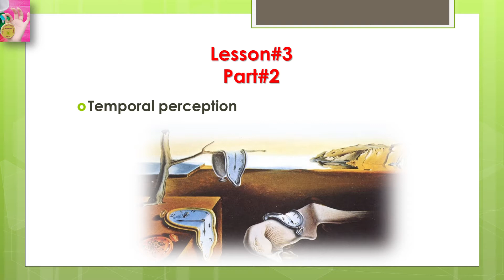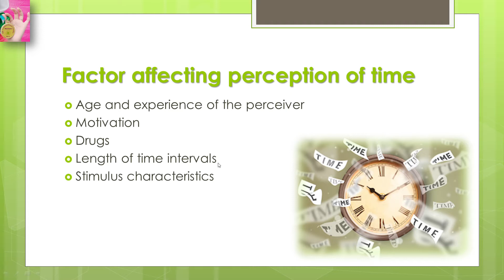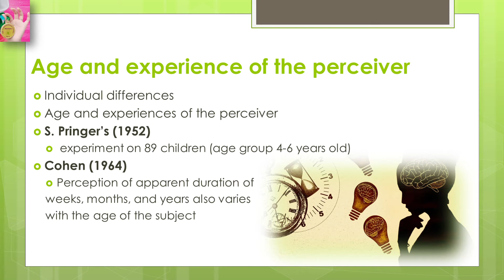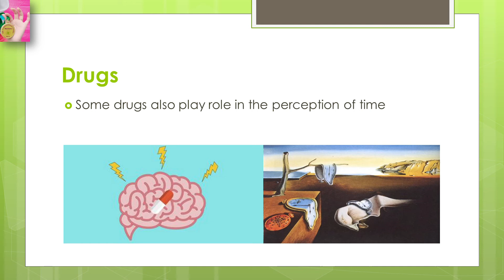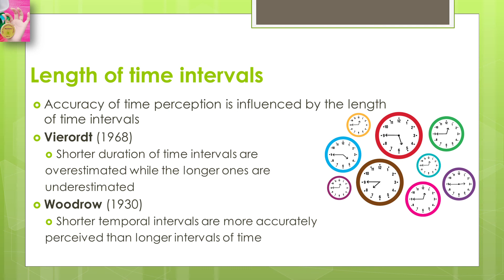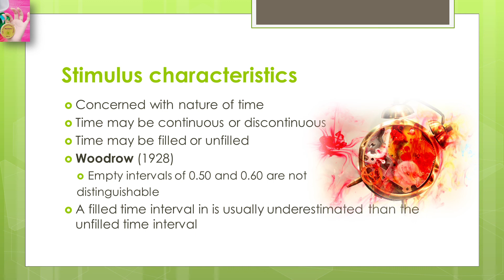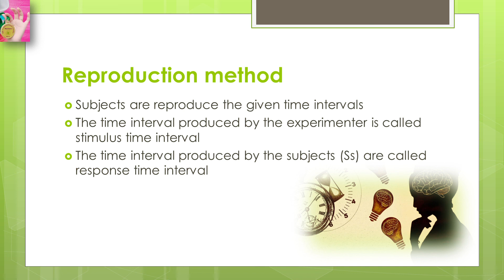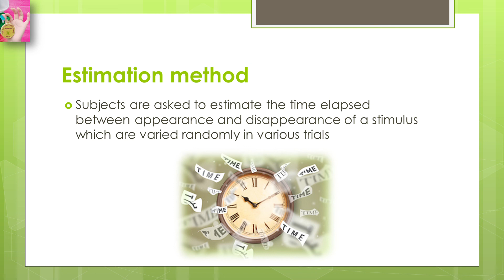Temporal Perception | Perception of Time | In Urdu/Hindi language | by Dear Knowledge